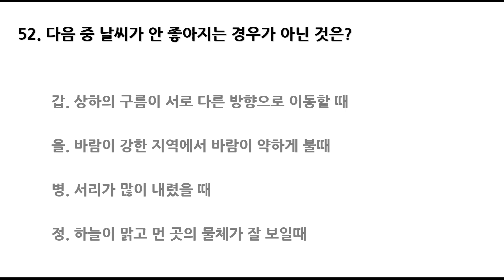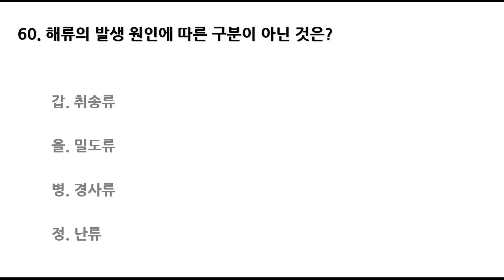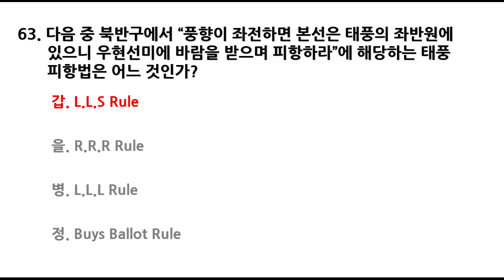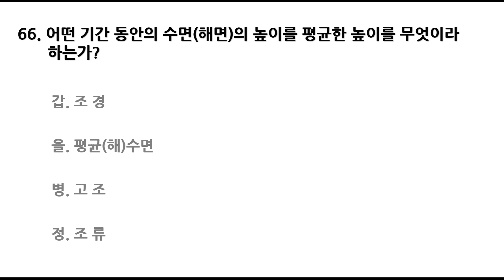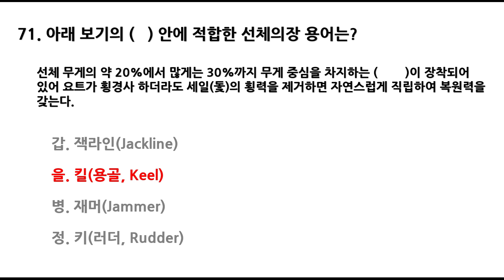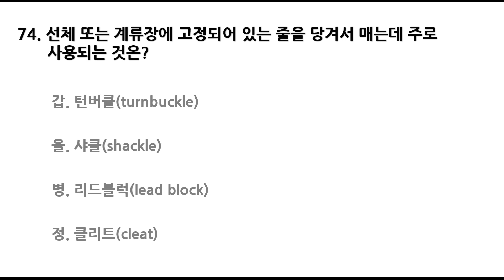요트조종면허(요트면허) 문제은행 700제(51~75번) 동력수상레저기구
당근이들의 합격을 기원합니다.

출처:해양경찰청 수상레저종합정보, 조종면허시험, 필기시험문제, 요트조종면허 필기시험 공개문제